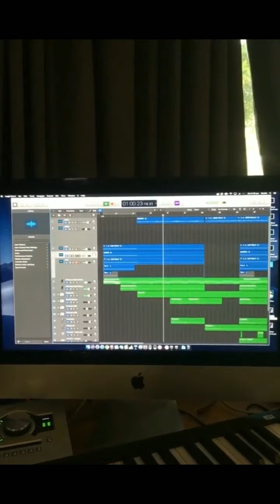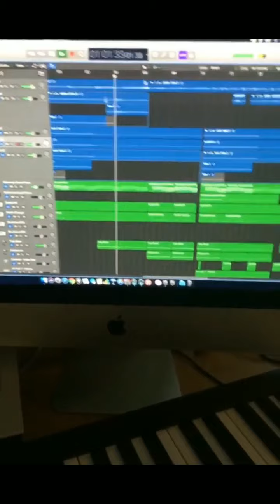2019-03-16 Isaiah's ig stories from studio